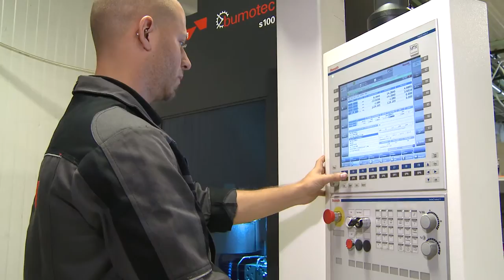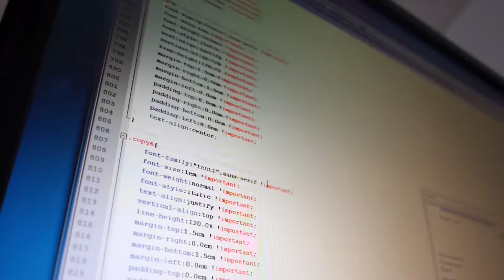Fribourg/Switzerland - The Place to Grow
Presentation of the canton of Fribourg/Switzerland